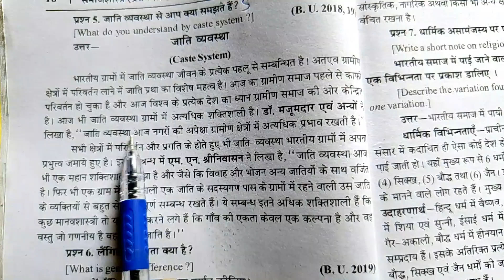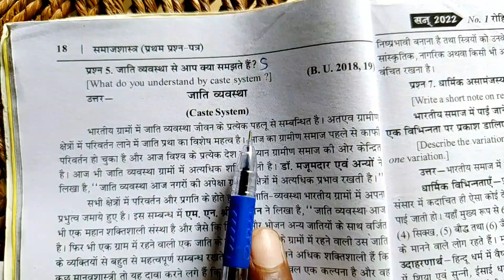जाति व्यवस्था से आप क्या समझते हैं ।। what do you understand by caste system ।। जाति व्यवस्था